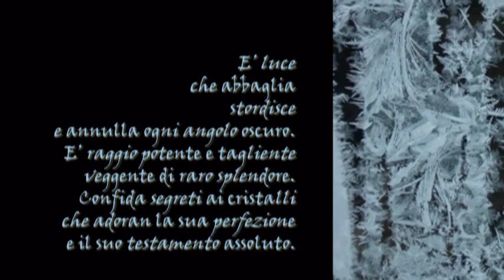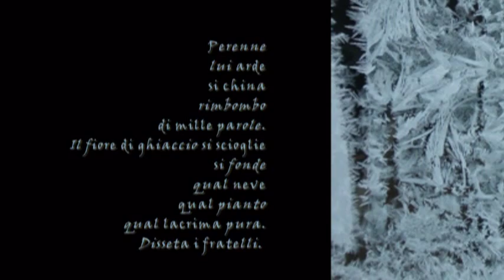Fiore di ghiaccio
Poesia di Elena Giulia Belotti. Musica di Valerio Baggio.